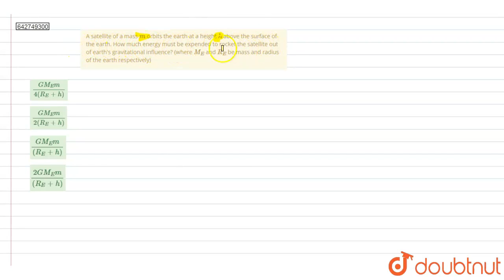A satellite of a mass m orbits the earth at a height h above the surface of the earth. How much ...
A satellite of a mass m orbits the earth at a height h above the surface of the earth. How much energy must be expended to rocket the satellite out of earth\'s gravitational influence? (where M_(E) and R_(E) be mass and radius of the earth respectively)
Class: 11
Subject: PHYSICS
Chapter: GRAVITATION
Board:NEET

👉 Have Any Query? Ask Us.